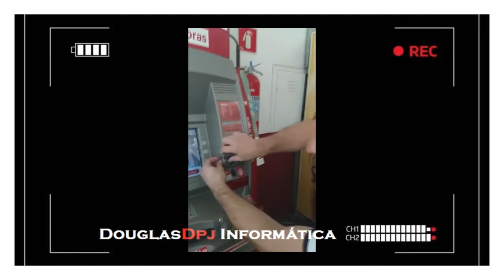COMO CLONAR CARTÃO ? & ENGENHARIA REVERSA ( HOW TO CLONE CARD? AND REVERSE ENGINEERING)